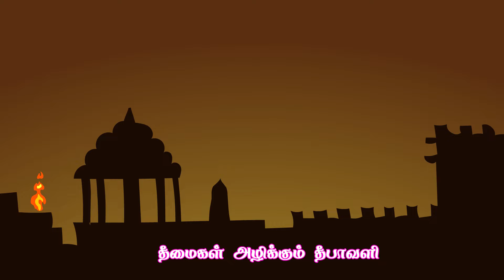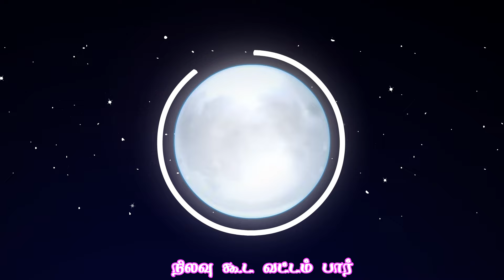தீபாவளி பாடல் - Deepavali Song | Tamil Rhymes for Children | Studio boo tv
Don't miss out on this entertaining and educational video!
இனி ஆட்டம் பாட்டம் கொண்டாட்டம் தான் ..
இதன் முக்கியத்துவத்தை கண்டிப்பாக உணர்வீர்கள்
Enjoy our new Tamil songs